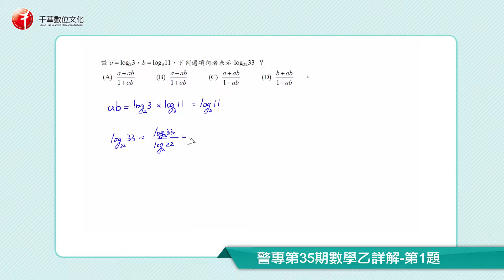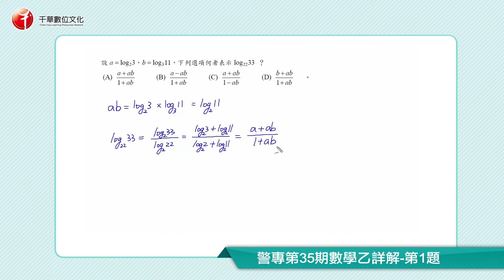警專入學考「第35期乙組」數學影音詳解 陳富慶老師【數位函授課程】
課程簡介：
本科目由陳福慶(福氣)老師針對警專入學考甲、乙組數學進行解題，透過影音方式清楚呈現解題過程，帶領學生一步一步逐題破解，掌握解題訣竅！

課程堂數：約60分鐘

產品內容：
．多媒體光碟
．警專35期乙組數學試卷

作者簡介：
陳富慶 (福氣)
學歷：輔仁大學物理碩士
現職：高雄市立中正高工數學專任教師
經歷：
1. 高雄市私立立志中學高中部教師、代理主任
2. 高雄市立中正高工附設進修學校導師、註冊組長、教學組長
3. 高雄市立中正高工課務組長、教學組長、資訊秘書